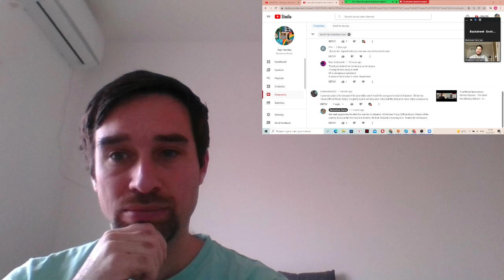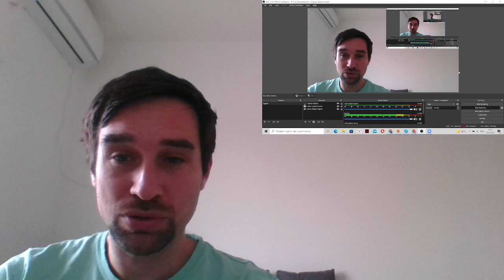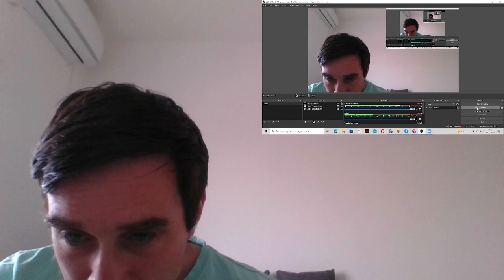British Duo React to Sabaton - Christmas Truce!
Backstreet Gents react to Christmas Truce by Heavy Metal Band Sabaton.

This song is about the Christmas truce that took place in 1914 during the First World War.